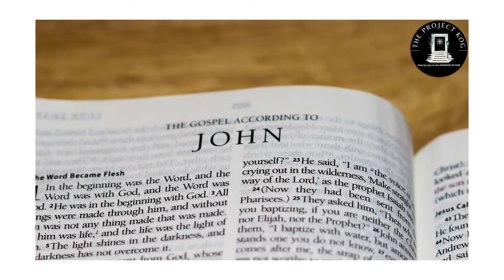What a friend we have in Jesus- Joseph Scriven| The hymn story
The hymn stories are a series in which TheProjectkog tries to reveal the story behind the hymn so that listeners might try to connect it to the authors' circumstances and sing it even more passionately than before, glorifying our Lord.

The hymn that we have taken for this video is what a friend we have in Jesus and surely, this is a song we have all related to at some point in our lives. If we grew up around church or gospel music, we can probably at least sing the chorus.

We are living in crazy times, but no matter what may be happening in your life, know that there is someone always ready to meet with you and bring comfort. Matter of fact, Jesus loves you so much and that he proved it by dying for you… Greater love has no one than this, that he lay down his life for his friends. John 15:13
May this song turn your attention to the greatest friend of all time.

Much love,
Hannah 🌻